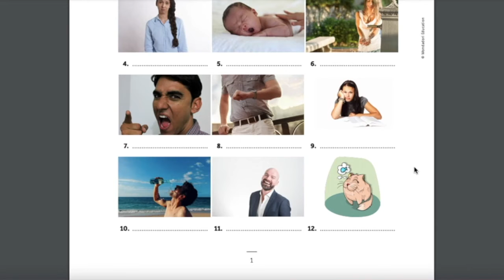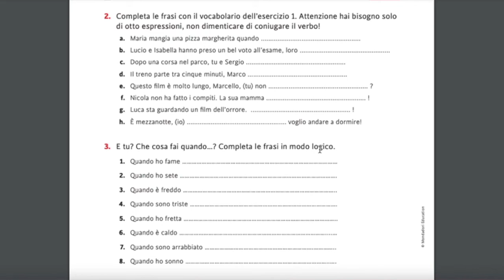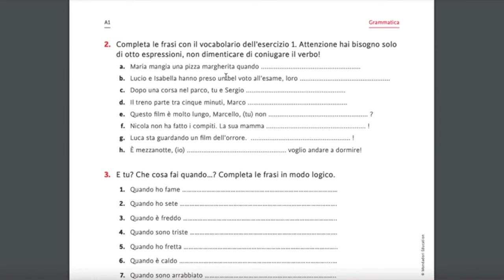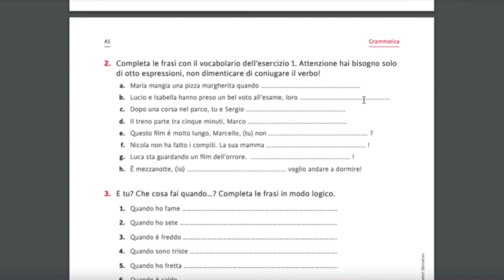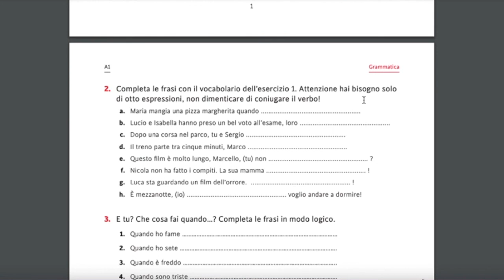Essere Prepositions - Learn Italian || Bialogos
Hi guys, thank you for joining me in this journey . today we are actually making another step forward in learning italian together and i m so excited !!
 let s learn  essere expressions.